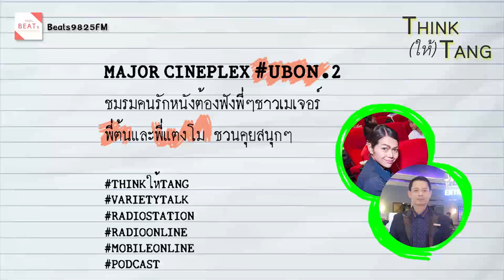ชวน พี่ต้น น้องแตงโม โรงหนังเมเจอร์ 1,000จอในปี 2020 ช่วง Think(ให้)Tang EP.2(ตัดต่อใหม่)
ทักทาย ติดตาม รับฟัง BEATs9825FM "สากลเพลงเพราะตลอดทั้งวัน"

1. รับฟังผ่านหน้าปัดวิทยุ 98.25 MHz จังหวัดอุบลราชธานี
2. รับฟังผ่านออนไลน์ ลิงก์
4. รับชมผ่าน facebook live

ติดต่อสื่อสารทักทาย
1. LINE@ คลิกที่ลิงก์นี้จ๊ะ